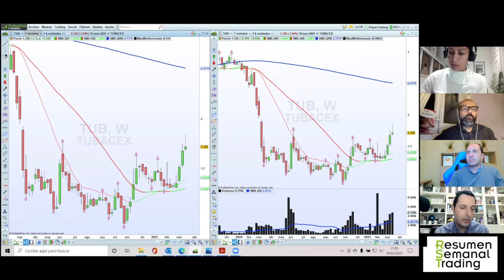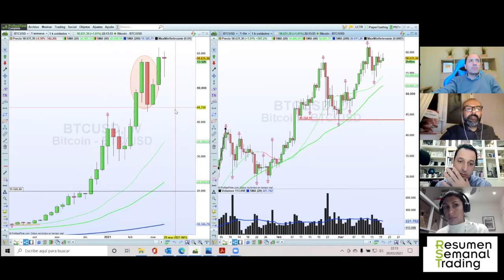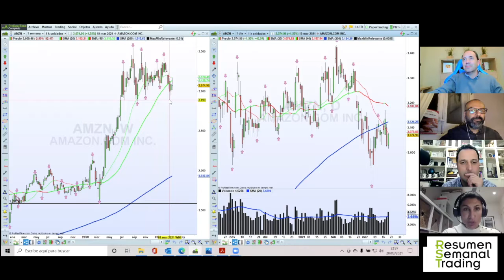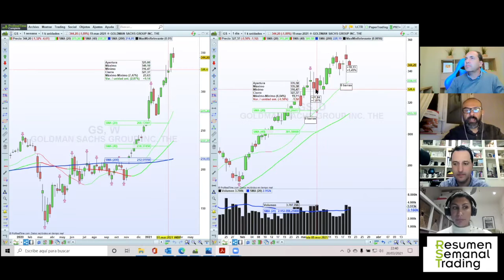Trailer RST#22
Trailer del ResumenSemanalTrading edición 22